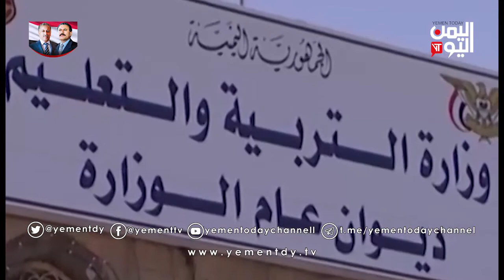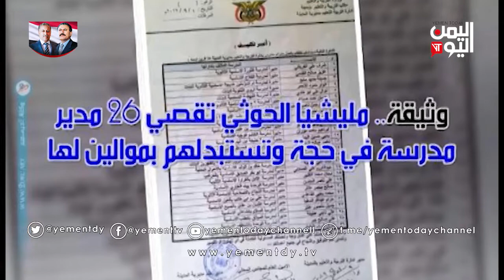المليشيات الكهنوتية تواصل حوثنة التعليم وتزييف المناهج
تواصل  مليشيات الحوثي حوثنة قطاع التعليم وتحريف المناهج بما يخدم مشروعها العنصري ، وتمارس شتى انواع التعسفات ضد التربويين والمعلمين بهدف السيطرة التامة على هذا القطاع